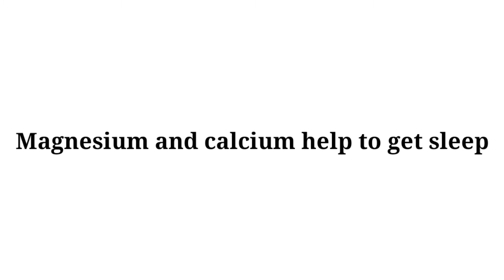How To Cure Insomnia | Cure Sleep Disorder Naturally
Insomnia includes a wide range of sleeping disorders, from lack of sleep quality to lack of sleep quantity. Insomnia is commonly separated into three types:

Transient insomnia - occurs when symptoms last up to three nights.
Acute insomnia - also called short-term insomnia. Symptoms persist for several weeks.
Chronic insomnia - this type lasts for months, and sometimes years. According to the National Institutes of Health, the majority of chronic insomnia cases are side effects resulting from another primary problem.
Insomnia can affect people of any age; it is more common in adult females than adult males. The sleeping disorder can undermine school and work performance, as well as contributing to obesity, anxiety, depression, irritability, concentration problems, memory problems, poor immune system function, and reduced reaction time.